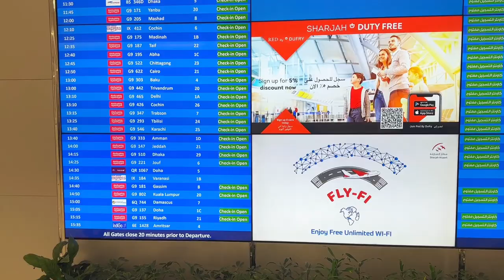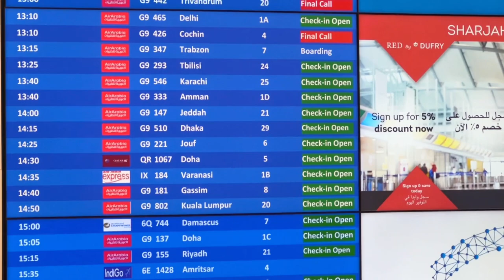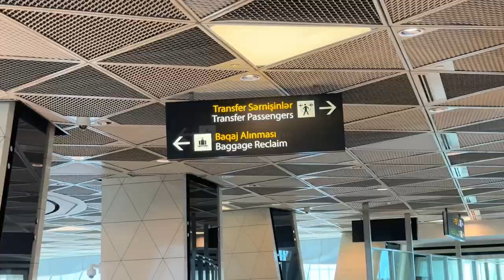2 Flight ஏறி ஐரோப்பிய நாட்டிற்கான முதல் பயணம் Srilanka To Europe 🇦🇿 👋 bye 👋 எந்த நாடு தெரியுமா ?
2 Flight ஏறி ஐரோப்பிய நாட்டிற்கான முதல் பயணம் Srilanka To Europe 🇦🇿 👋 bye 👋 எந்த நாடு தெரியுமா ?